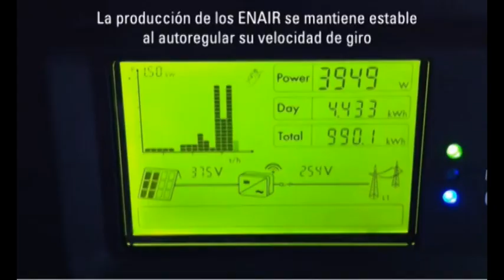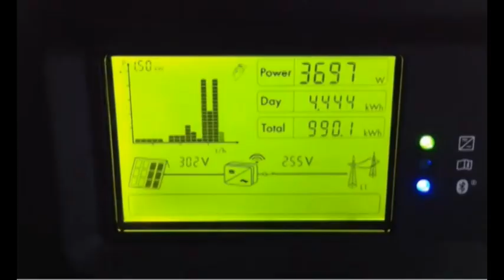Enair produciendo a más de 120 km/h de viento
Los aerogeneradores enair producen energía incluso a más de 165 km/h de viento gracias a su sistema de paso variable.  Además todos los datos están certificados pr organismos oficiales garantizando la veracidad de los mismos.